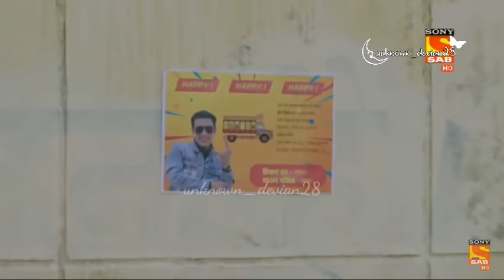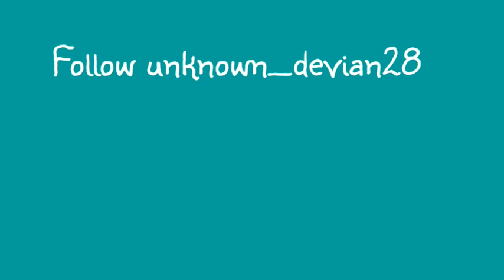Sochta hoo ki wo kitne masoom the😔 ft.Baalveer death 😭most sad vm Debanya emotional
♫ Song:  Dekhte Dekhte
 ♫Movie: Batti gul meter chalu
 ♫Singer: Atif Aslam
 ♫Composer: Nusrat Fateh ali khan/Richak kohli
 ♫Lyrics: Nusrat Fateh ali khan/ manoj mutashir
 ♫Label: T-Series